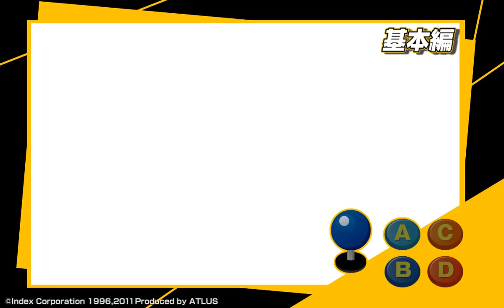P4Uチュートリアルムービー基本編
PlayStation3/Xbox360ソフト『ペルソナ４ ジ・アルティメット イン マヨナカアリーナ』のチュートリアルムービー基本編です。公式サイトはコチラ 【ペルソナ４ ジ・アルティメット イン マヨナカアリーナ】●ジャンル：2D対戦格闘 ●ハード：PlayStation3/Xbox360 ●予価：未定 ●発売予定日：2012年夏 ●プロデューサー：橋野桂/森利道（アークシステムワークス） ディレクター：和田和久/井口屋タクミ（アークシステムワークス） キャラクターデザイナー：副島成記　サウンドコンポーザー：目黒将司